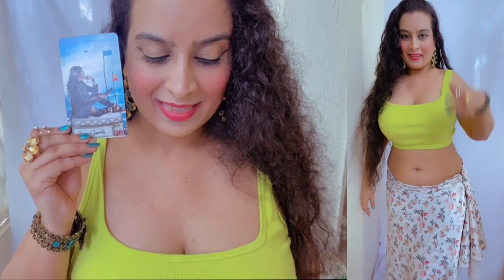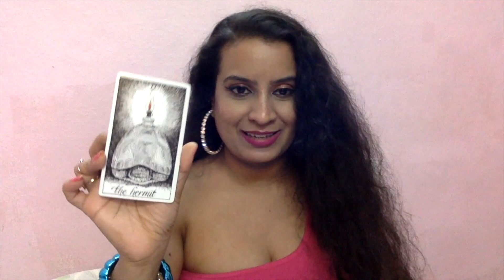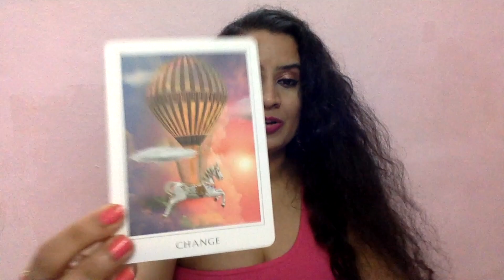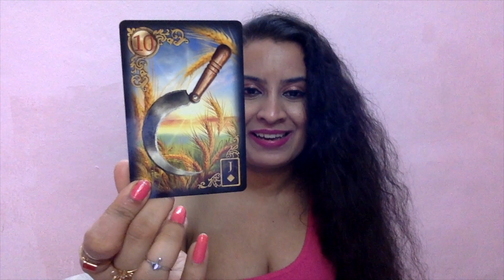DM💙🪐in massive ADMIRATION,AWE of DF Beauty💛☀️//TWINS💛💙 in REJUVENATION&RESET for February AQUARIUS✨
Bonjour!!👋 My name is Deepa 👸🧜‍♀️💛☀️Means *Light* Seeker in Hindu Culture 🧫
I am rarest aura GOLD AURA 💛☀️
I am the title holder ⚜️ of “Youngest Jyotish Konark Sudarshan Chakra ☸️ Awardee” 🏆
and also "Youngest Jyotish Gyan Ratna 💎 & International Fame Award 🥇"
and "International Diamond 💎 Crown 👑  in Vietnam 🇻🇳 for Astrology & Tarot" on September 30,2023
I am a expert & researcher of TwinFlames ☯️💛☀️ things I learned in my 10 years of Twinflame Journey🕉️☯️
I have mastered 5 chakras of 7 💜💙💚🧡💛❤️
I am Currently Working on my Sacral chakra🧡
Kundalini Awakening - Root Chakra❤️ in 2017
Third Eye Chakra 💙 in 2018
Crown Chakra 💜 in 2020
Heart Chakra 💚 in 2022
Solar Plexus Chakra💛☀️in 2023
I have achieved my 1st award 🏆🥇 in the year 2022 for my combination of psychic services as the Youngest Tarot Card Reader & Astrologer , with very few people doing the mixture❤️✨
I Have received my 2nd Award on January 7,2023 from Hari Haran Krishna Murthy  s/o Krishna Murthy :) for my incredible intelligence of Tarot and Astrology
Followed by Sudarshan Chakra ☸️ award on August 6, 2023 🏆☸️❤️ honouring my service to humanity as a Psychic 🔱
On September 8,2023 i received "Youngest Jyotish Gyan Ratna 💎 & International Fame Award 🥇" from Ch Anant & Hari Haran Krishna Murthy :)
I am youngest daughter of Top Astrologer of India 🇮🇳 *SitaRam Murthy Jonnalagadda* :) who learned astrology from Krishna Murthy "Father of Modern Astrology" when he was 17 years old :) and he was expert in KP Methodology.
My mom “Sundari Jonnalagadda” is a psychologist 👩‍⚕️ by Profession 🧡
My MOM👸-ORANGE AURA🧡& DAD🤴-WHITE AURA🤍 are King🤴🏻& Queen👸 Soulmates👑married as predicted by Krishna Murthy garu :)
I am a VENUSIAN STAR SEED ❤️‍🔥✨ I have all planets in my birth chart in influence of Venus💞
everything in Taurus, Libra & in Venus nakshatrams ☪️
I am a Goddess of Love & Beauty🧜‍♀️ , QueenDivineFeminine💛☀️
I am here to convey love & positivity ⚛️ messages from the Universe using my crown and third eye 👁️chakra 💙💜
I am a Scorpion 🦂 by Zodiac, Born on 4th November ♏️
My Life path number is 7, which makes me extremely Intuitive🔮
I am a Core representation of Love & Beauty , like my mother planet Venus 🔱❇️💘
My Astrological Traits ✡️
I am Taurus ♉️ moon exalted 🌝 in Rohini Nakshatra,
Mars (Retrograde) in Taurus in Rohini Nakshatra,
Gemini ♊️ Rising in Punarvasu Nakshatra
and Venus in Libra⚖️ in Swati Nakshatra
Sun ☀️ in Libra ♎️ ⚖️ in Swati Nakshatra making me rarest AURA- GOLD AURA 💛☀️ with Sun ☀️ “Neecha Banga Raja Yoga”💛☀️
Jupiter exalted in Cancer ♋️ with Ketu in 2nd house , making me extremely intuitive
Saturn 🪐 in 7th house of sagittarius ♐️ in Purvashada Nakshatra making me supremely disciplined 🛐, & massive luck planet 🍀 of my chart, by Saturn 🪐seeing its own house of Aquarius ♒️ the 9th house of bhagya☪️
I help people find True love & focus on self-love ☮️⚜️🎉
I love to see people in LOVE💛, being a Venusian 💖
I am your Love, Finance, Family and in general positivity route seeker :) Here on the mission to spread my gift to be of help to you all 🕉🙏
Apart from this i am professionally Top Fashion Models of India 🇮🇳
Representing South India 🇮🇳 Telugu culture 💛☀️
I worked with 700 brands across the globe 🌎✨
This is a Timeless reading ! If you found this it is already a sign!! ✨
ALL INFORMATION IN THIS VIDEO IS COPYRIGHTED ©TO DEEPA SREE and any tags and usernames mentioned in the content - ANY MISUSE AND COPYING OF THIS CONTENT WILL LEAD TO LEGAL PROCEEDINGS BY DEEPA SREE & HER TEAM ‼🚫⚠